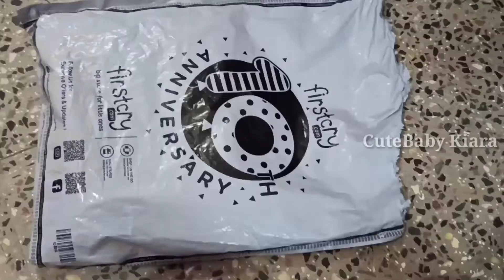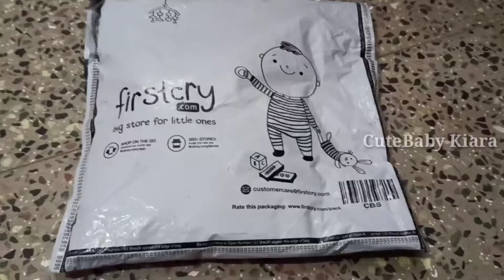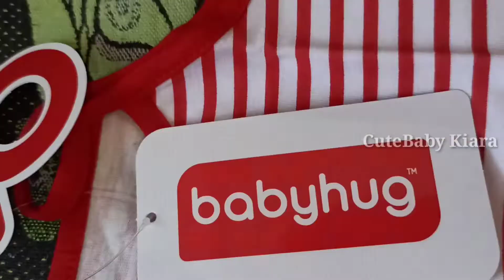Dress Collection for Babies|Shopping Haul|Frocks,Western collection for 9 month Babies